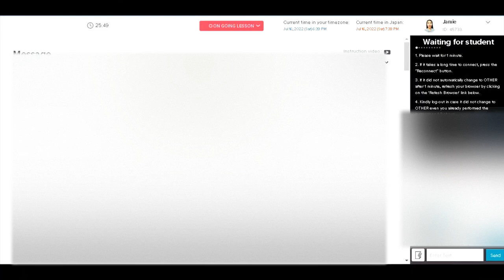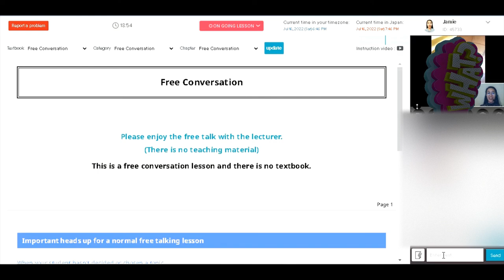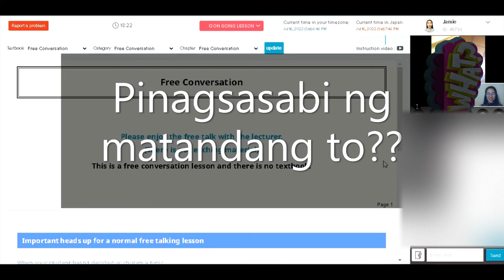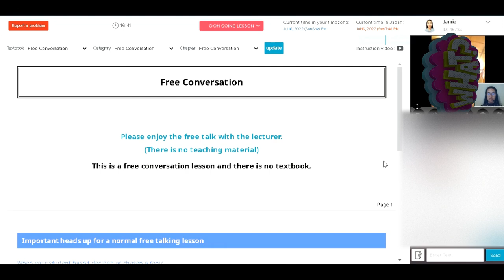FREE CONVERSATION with Flirty and Demanding Student (Adult)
We all make mistakes, you can correct me in the chatbox. Thank you.